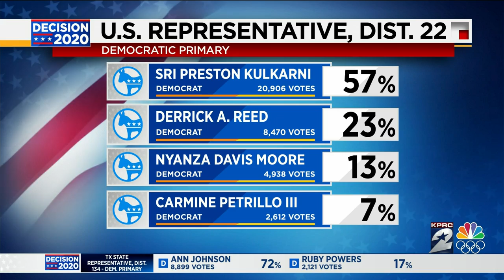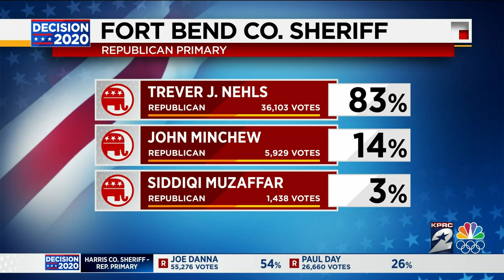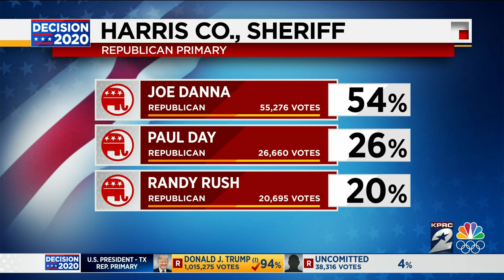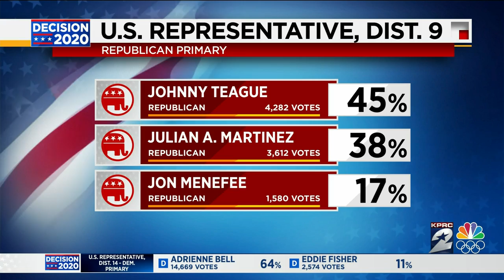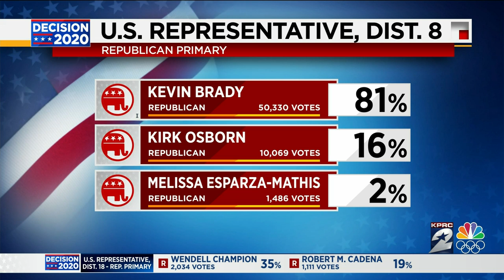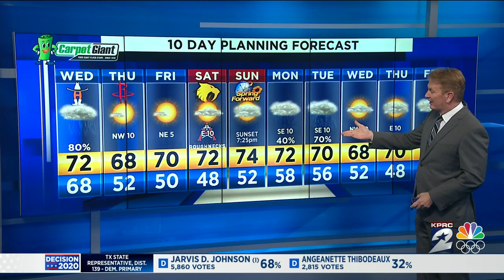KPRC Channel 2 News at 10pm : Mar 03, 2020